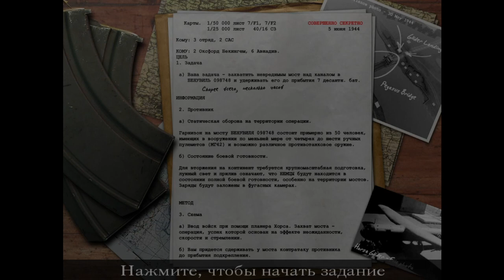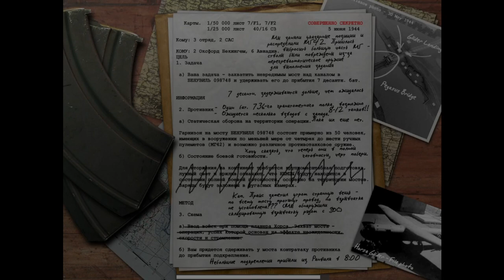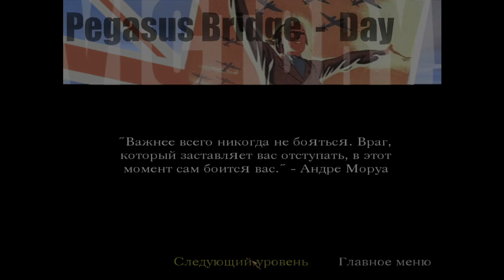Случай на мосту!1 Call of Duty#6